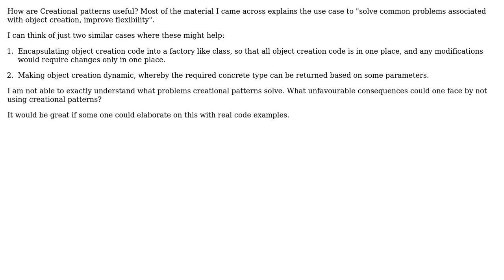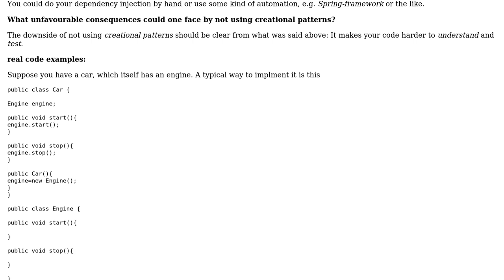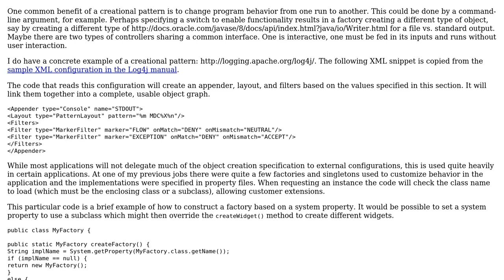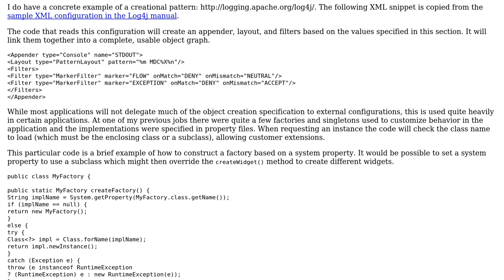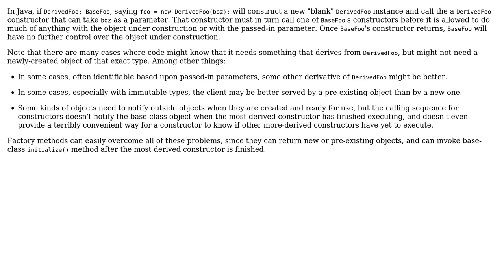Software Engineering: Why use Creational patterns in Java? (4 Solutions!!)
Software Engineering: Why use Creational patterns in Java?

With thanks & praise to God, and with thanks to the many people who have made this project possible! | Content (except music & images) licensed under CC BY-SA | Music | Images & others | With thanks to user Thomas Junk user supercat user Kilian Foth user bub and the Stack Exchange Network Trademarks are property of their respective owners. You are responsible for your own actions.